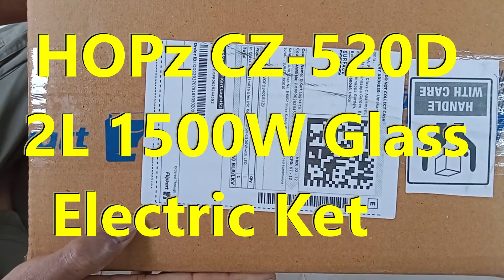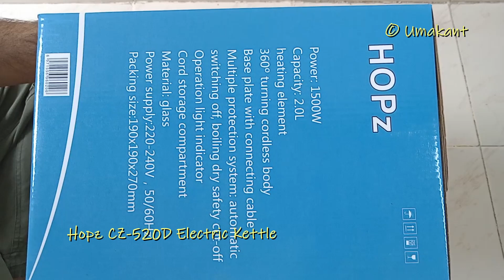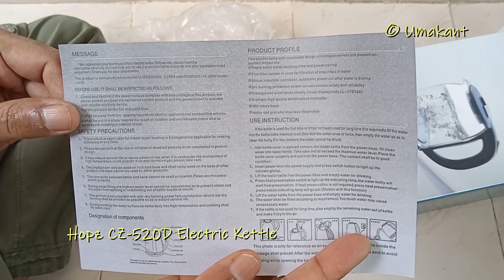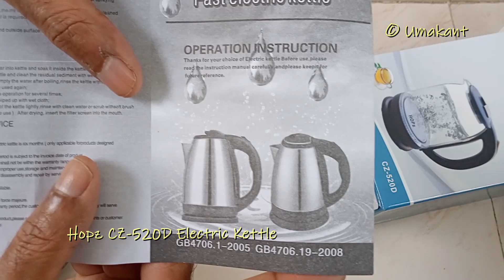HOPz CZ 520D (2 Liter, 1500 Watt) Glass body Electric Kettle Unboxing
Model- HOPz CZ 520D
Size- 2 Liter
Consumption- 1500 Watt
Made of - Borosilicate Glass
Price- 1000 Rs
Features- Auto switch off , LED light indicator
Problems- Very small cable (less than 2 ft), unreliable thermostat